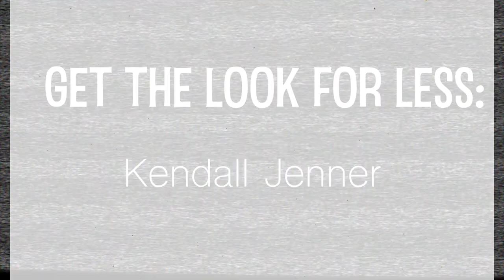Kendall Jenner | LookForLess | Bbeauty by Bori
Hey guys, all products will be listed below.
Thank you every so much for watching.